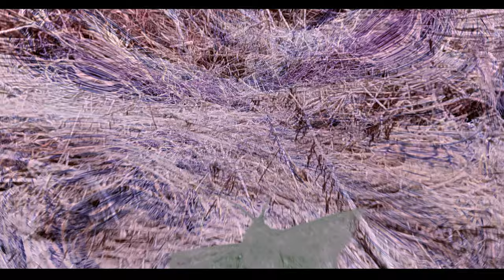Sacred Scrolls - Moths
In June of 2020 I befriended a moth, this is to honor his memory.